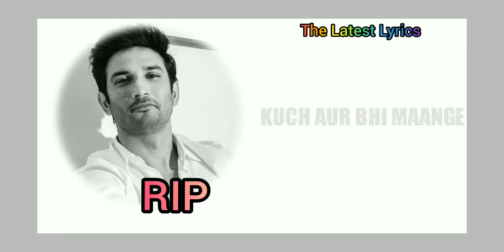RIP Sushant Singh Rajput | Actor Sushant Singh Rajput Nahi Rahe 😭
Sushant Singh Rajput commits suicide at Mumbai home😢😢

Actor Sushant Singh Rajput ne fassi laga ke jaan de di.